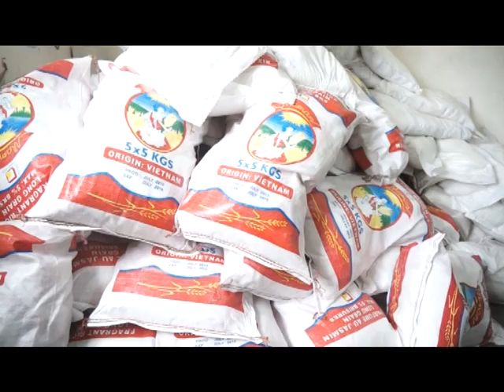Société - Fêtes de fin d'année: La Municipalité de Cocody approvisionne les familles en vivres